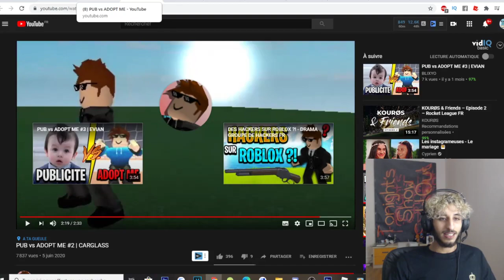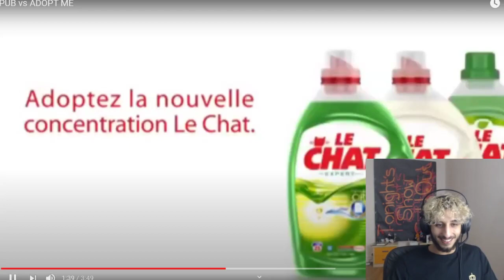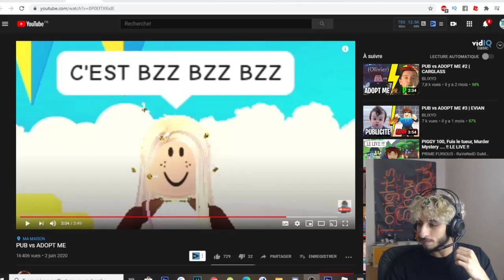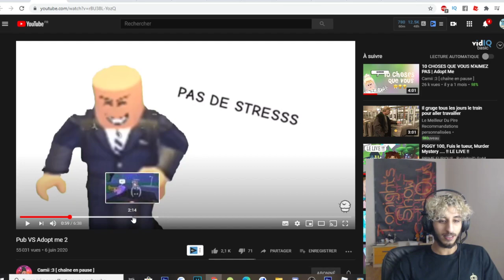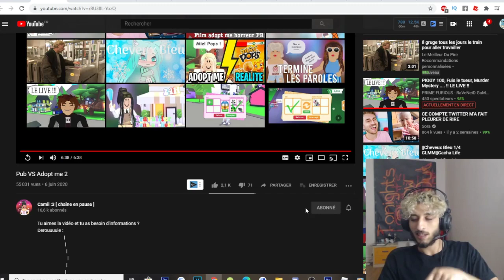ON RÉAGIS A DES VIDÉOS ADOPT ME !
Je commence mon cinquième épisode sur adopte me fr ou je suis pauvre et je devient riche et je vous montre mes astuces pour gagner de l'argent facilement sur Adopt me  !

✎ 44145